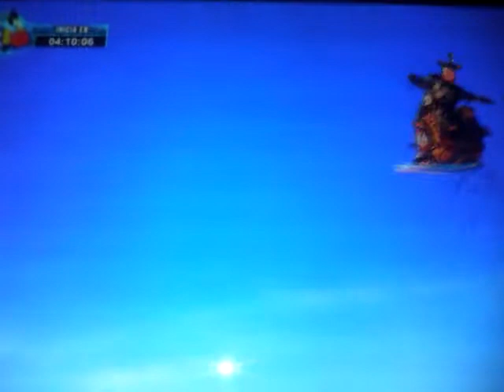Película ( la granja )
Animales hablando haciendo travesuras